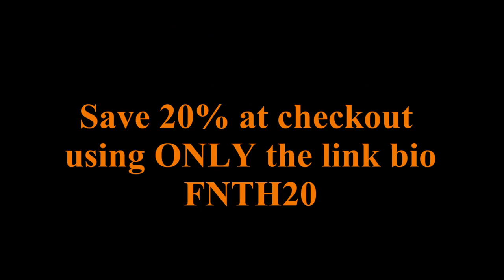Bowfishing Saginaw Bay